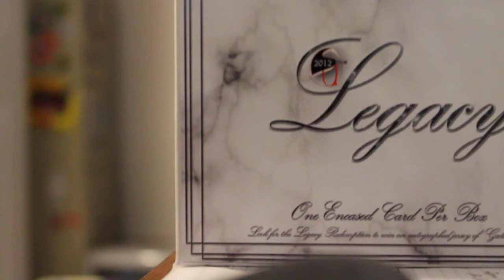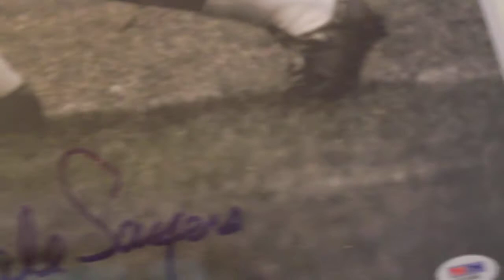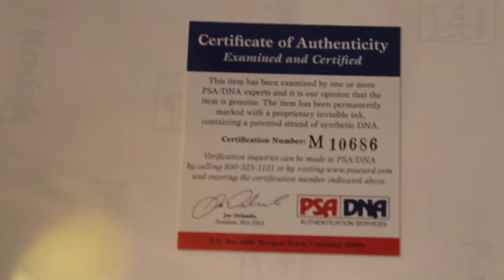Gale Sayers 16X20 Photo Autograph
2012 Studio Legacy Gold Redemption...Thank you Cory.